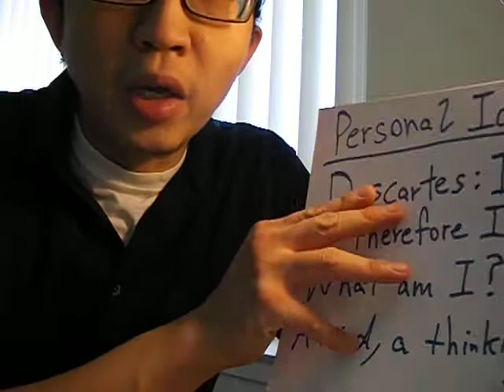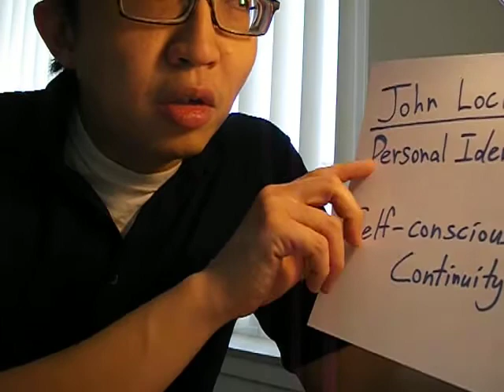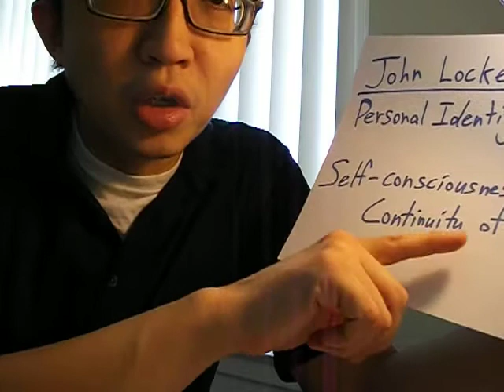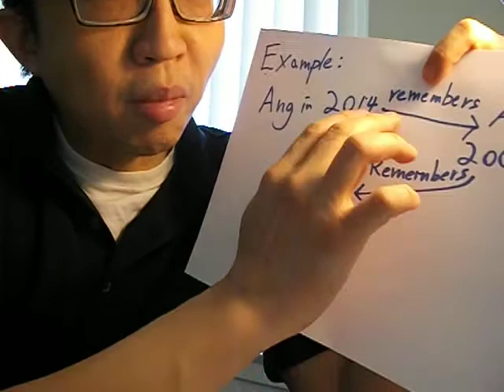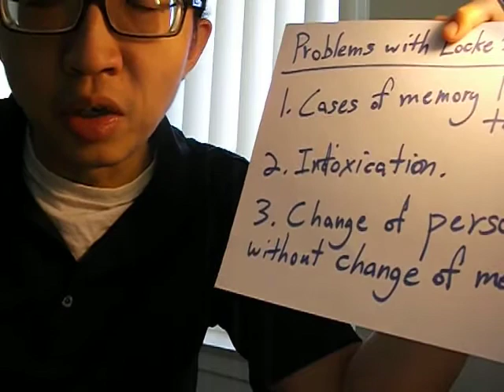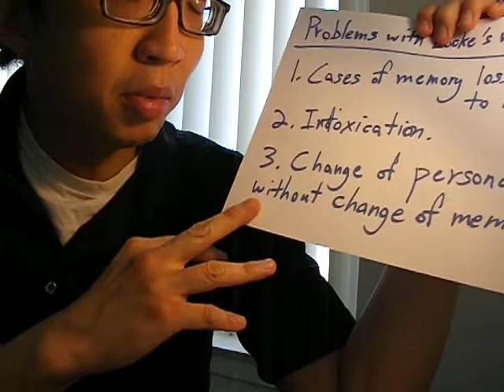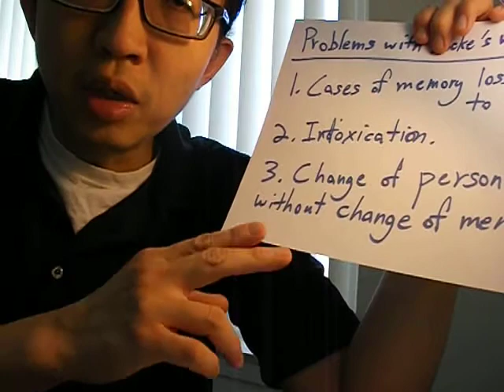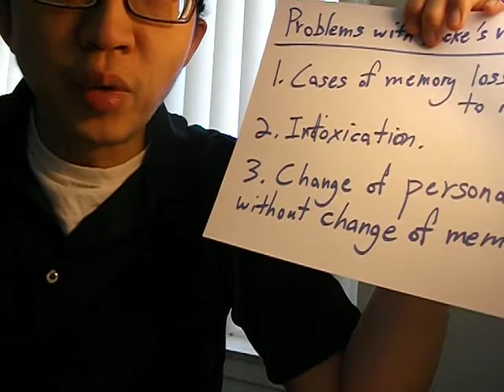Locke on Personal Identity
This is a brief video in which I discuss John Locke's views on personal identity.